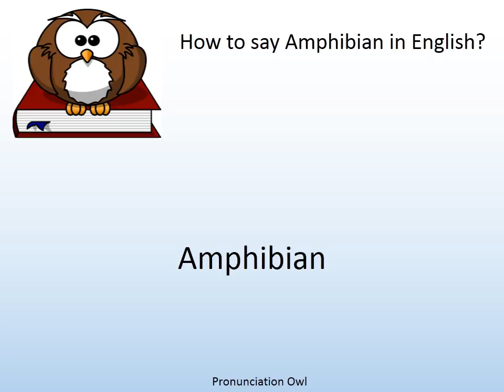How to say Amphibian in English? - Pronunciation Owl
How to say Amphibian in English? Learn the pronunciation of Amphibian!